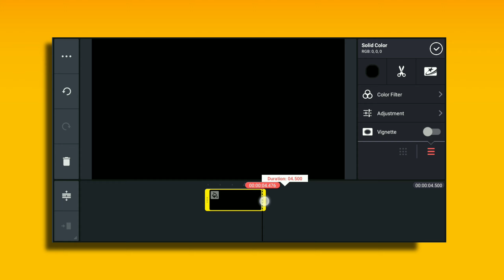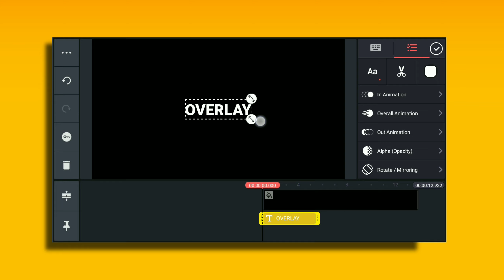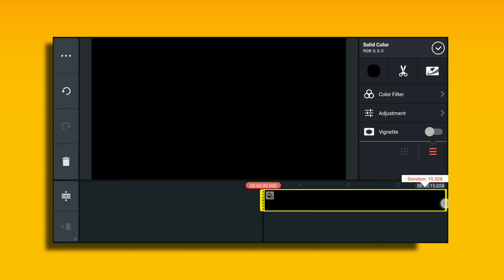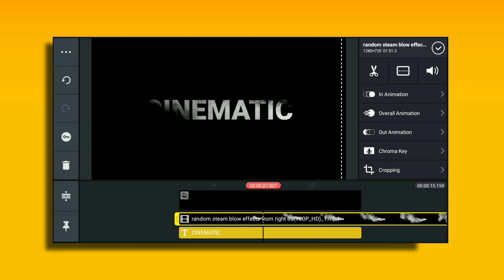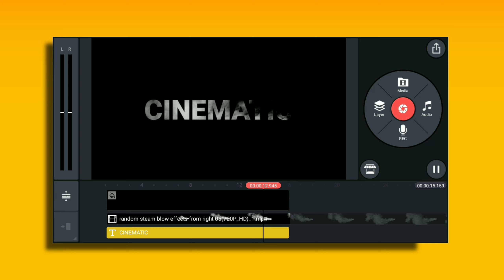🔥2 AWESOME ! Dope Text Editng Tutorial in Kinemaster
2 Awesome ! Dope Text Editing Tutorial in Kinemaster

Today in this video we will create 2 dope text editing tutorial in kinemaster.so please watch carefully without skip.if you like this video so please hit the subscribe button and press the bell icon fore more editing.